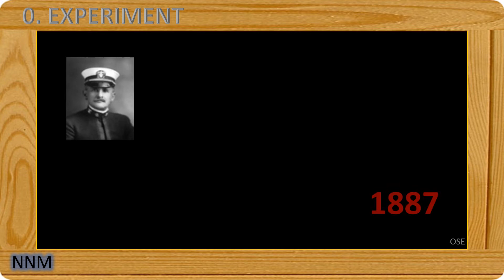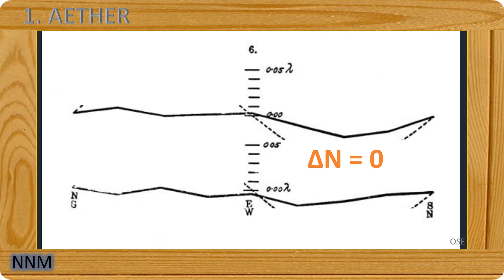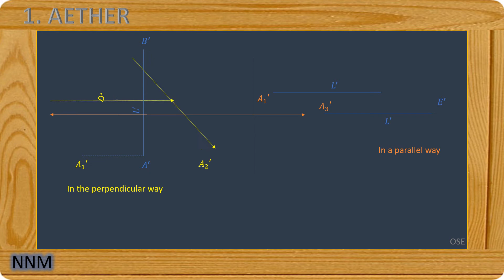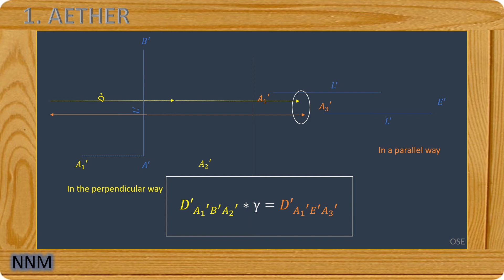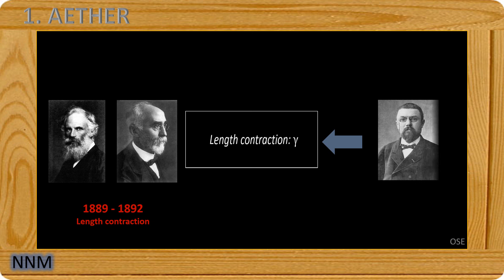9 A - Interféromètre de Michelson-Morley : l'expérience, les résultats et l'hypothèse de l'éther.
Pourquoi l'expérience de Michelson et Morley a-t'elle posé autant de soucis aux physiciens ? Dans cette première partie, nous rappelons ce que sont cette expérience et ses résultats, et nous exposons les hypothèses de l'éther stationnaire et de l'éther partiellement entraîné.
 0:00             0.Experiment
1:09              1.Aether